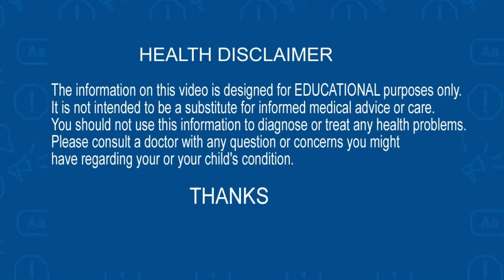How to Enlarge the Men's private body part explained by Dr. Cl Venkat Rao | Telugu Popular News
పురుషాంగం సైజ్ పెంచవచ్చా